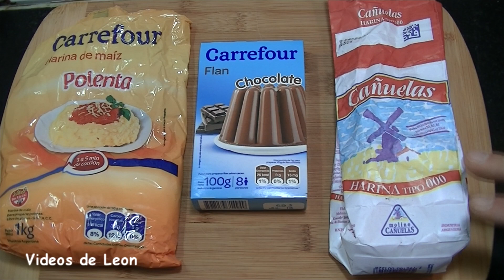BOILIES de chocolate / pescar CARPAS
Boilies caseros para pescar carpas. Como hacer boilies caseros de la forma más sencilla y sin herramientas profesionales. Boilies dulces para a pesca de la carpa. Boilies caseros para carpfishing. Como preparar boilies caseros para pescar carpas, bogas y otros pescados blancos. Son cebos duros pero al mismo tiempo contienen gran cantidad de nutrientes y un gran poder de atracción.

Hola a todos, he creado mi canal Videos de Leon - con la idea de compartir con ustedes mi pasión por la pesca, viajes, cocina y vida al aire libre. Pesca deportiva, en los ríos y lagunas, de costa, embarcados y kayakfishing. Tutoriales y consejos con las mejores técnicas y secretos que te ayudarán en tu salida de pesca. Pesca, cocina y supervivencia, viajes y camping. Videos con las mejores pescas de corvina, lenguado, pejerrey, carpa, bagres, dorados, bogas, pez elefante... Pesca en Argentina.